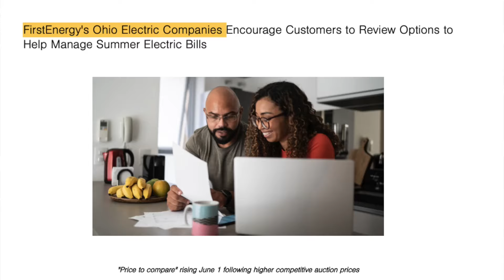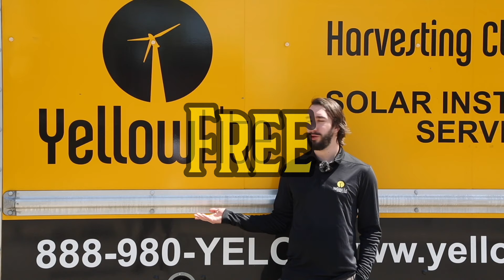Calling all FirstEnergy and AEP Consumers - A Must-Watch!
FirstEnergy and AEP Consumers to Face Almost Doubled Electricity Prices in June!